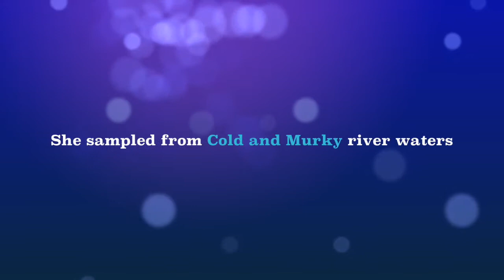"Spatial analysis on River Kelvin " by Beatriz yu Marins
Bia is a undergraduate exchange from Brazil. As a part of her research she worked on Spatial analysis on River Kelvin.